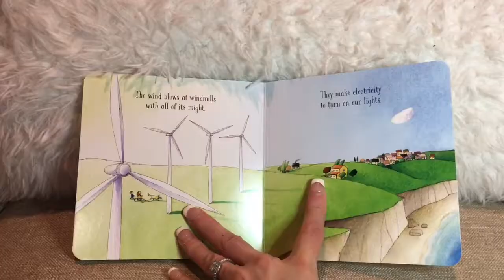The Windy Day - Usborne Books & More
. Then come hang with me and my bookworms in my FaceBook group (If the Book Fits- Leah Tait) **I do MONTHLY FREE book giveaways and tons of awesome sales!!!*